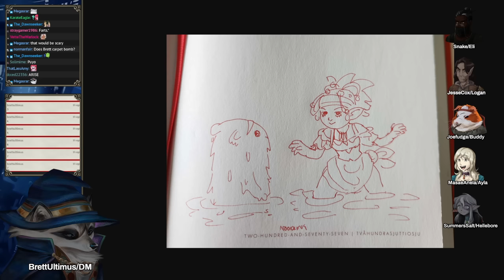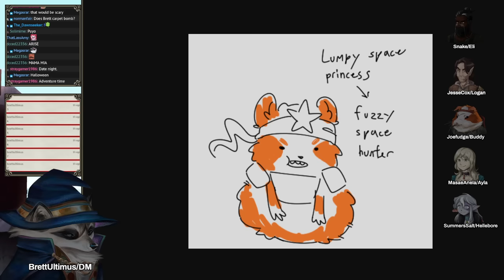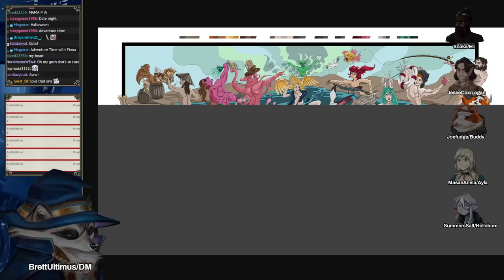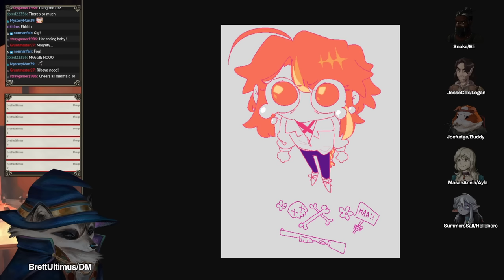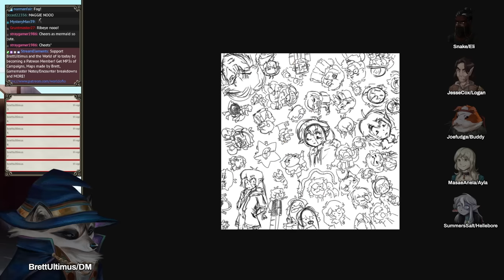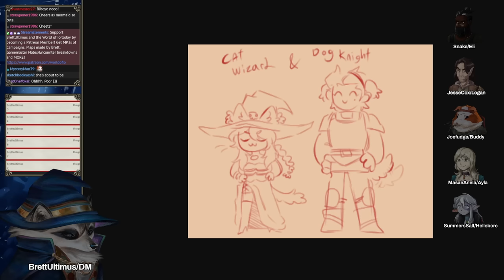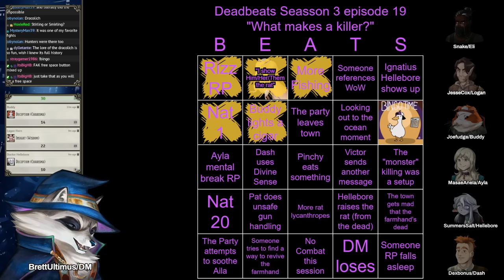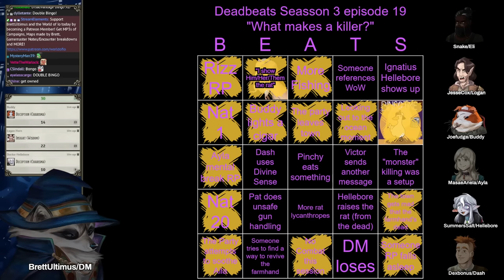Deadbeats Season 3 Session 20 | D&D (World of Io/IOverse)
BrettUltimus DMs Deadbeats in the World of Io/Ioverse campaign setting! Starring Dodger, JesseCox, Joefudge, MasaeAnela, Snake and SummersSalt!

johnnytuxedo

May include Art from:
Magikfire, Lineos

Jordan Chin, Jonno Taylor, Envatilea, Alex Roe, Shirokishi, merton, kadekalla, Nihon Falcom Corporation

CHAPTERS:
0:00 Fanart
8:00 Session Part 1
32:57 Session Part 2
2:45:42 Bingo